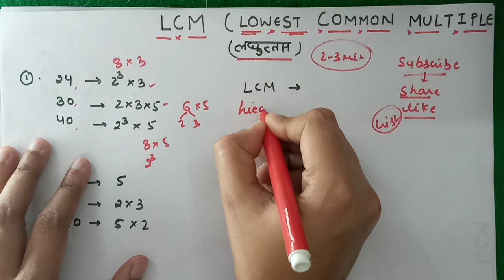LCM Trick || reasoning tricks for ssc, bank, railway, ntpc, groupd,upp, patwari, police,bank exam